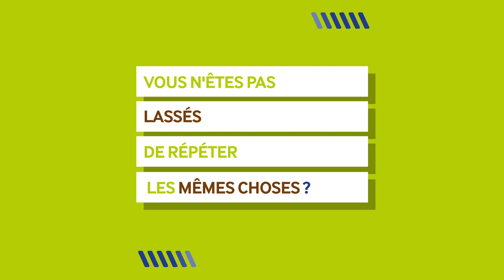Ils Font La 11 – Episode 7 | RATP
Ce mois-ci, nous plongeons dans les espaces de circulation du métro et rencontrons Jean-Luc Maire, agent d’exploitation de la ligne 11. Il est un acteur essentiel pour le projet puisqu’il se tient aux côtés des voyageurs au quotidien pour leur expliquer les travaux de modernisation de la ligne et les aider à se déplacer en cas de perturbations liées au chantier. À la station Châtelet, qui fait l’objet d’importants travaux en ce moment, son rôle est primordial et très apprécié des voyageurs !

Tous les mois, découvrez en vidéo les portraits des femmes et des hommes mobilisés au quotidien sur le terrain et en coulisses pour faire aboutir ce chantier exceptionnel !

Pour en apprendre plus sur le chantier du prolongement de la ligne 11:

Suivez pas à pas le chantier de la ligne 11 en retrouvant tous nos épisodes sur YouTube: